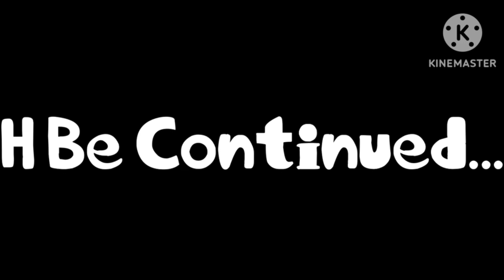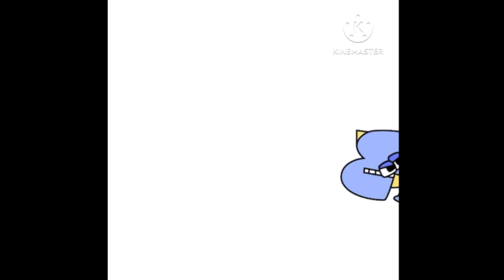Latvian Alphabet Lore Reboot Part 1: (A - K)